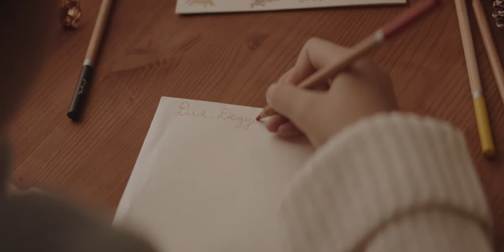Заветные мечты исполняются вместе с Esentai Mall!